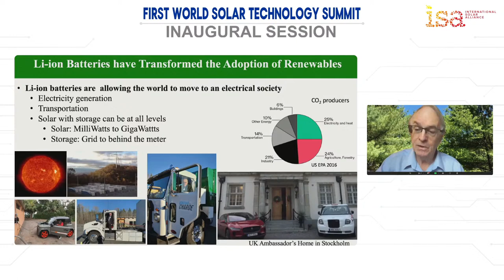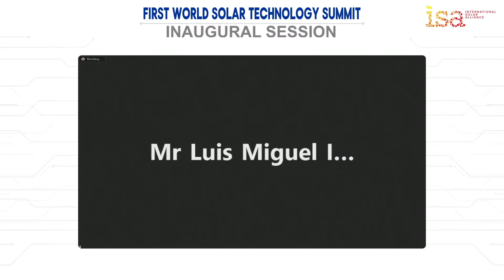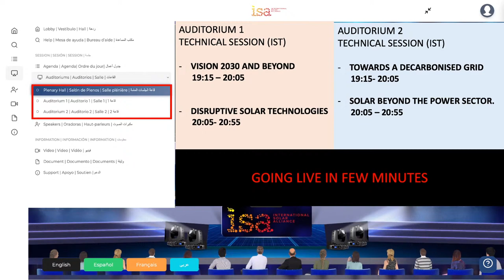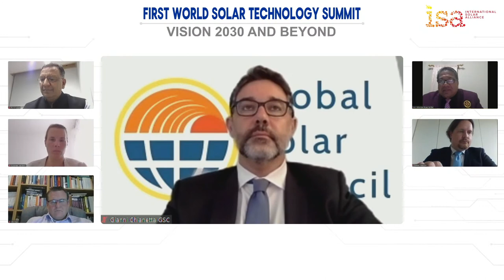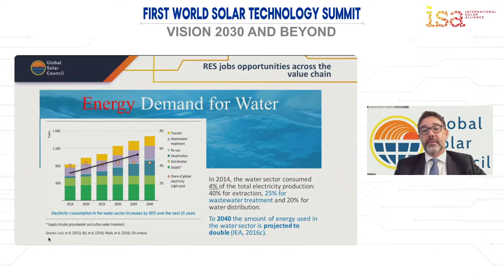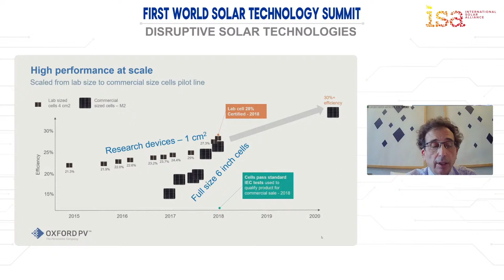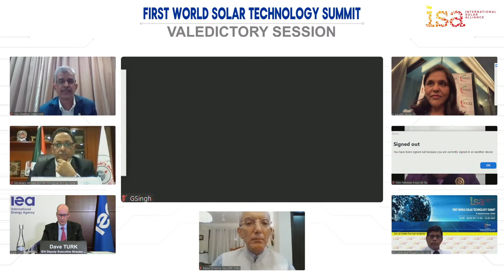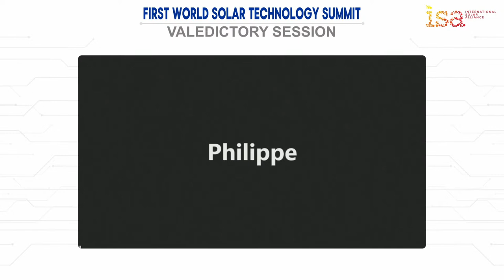First World Solar Technology Summit - French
International Solar Alliance (ISA) is organizing the First World Solar Technology Summit on 8th September, 1630 hours IST. FICCI as the convenor of ISA Global Leadership Task Force of Corporates on Innovation, is working with ISA in organizing the summit. The following sessions can be viewed through this streaming link in French - Inaugural Session, Global CEOs Session, Vision 2030 and Beyond, Disruptive Solar Technologies and Valedictory Session.